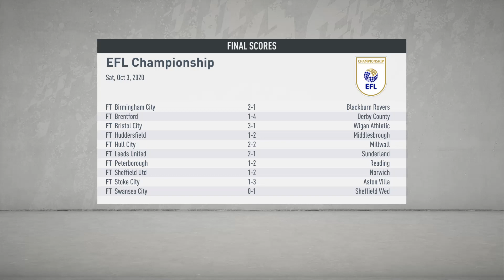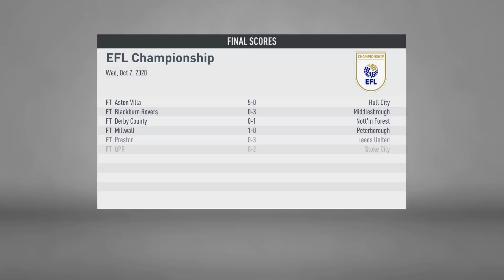Fifa 20 Bolton Career Mode Part 48!